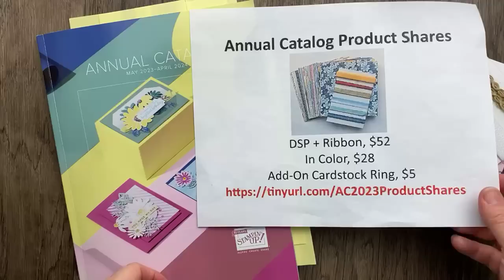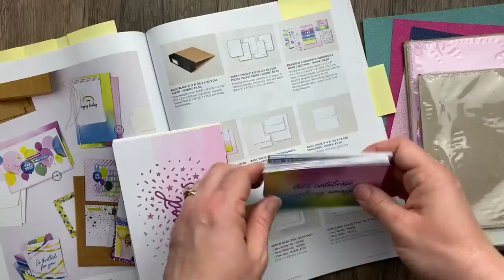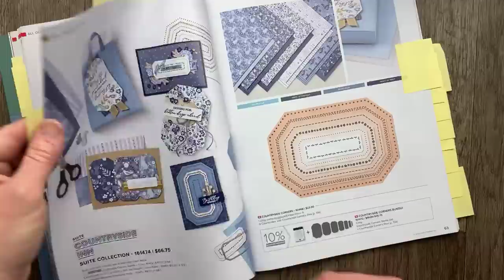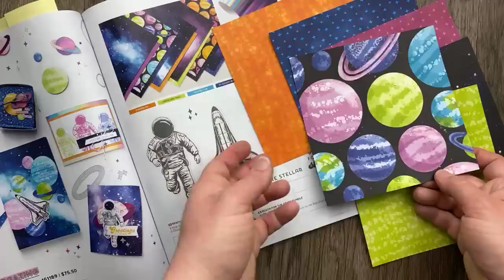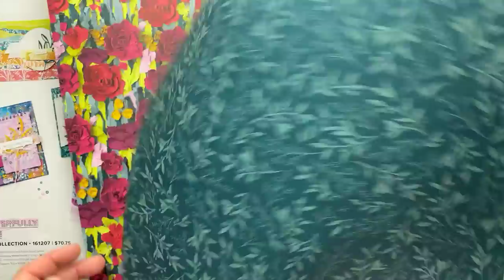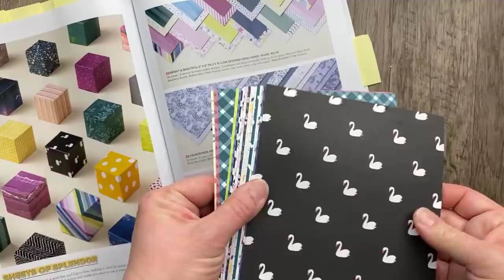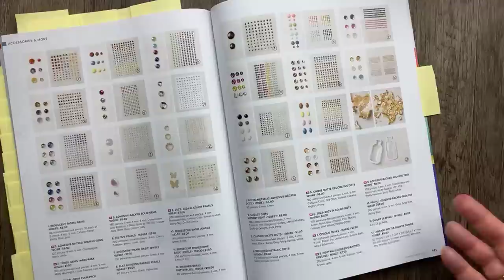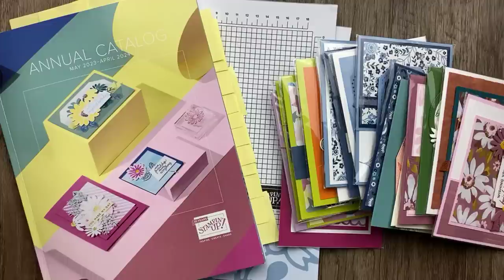👀 NEW! Stampin' Up! Catalog Unboxing | See the Suites + 19 Card Ideas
Get a first peek at ALL of the new designer paper, ribbon, and embellishments in the new 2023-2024 Stampin' Up! Annual Catalog. Stampin' Up! Demonstrator Julie Davison highlights products included in the Product Share and shares swap card ideas created using new products.

Use Host Code HZGKPNJK for order UNDER $150

Host Code:  HZGKPNJK for May 2023